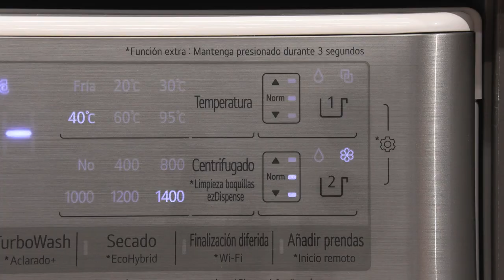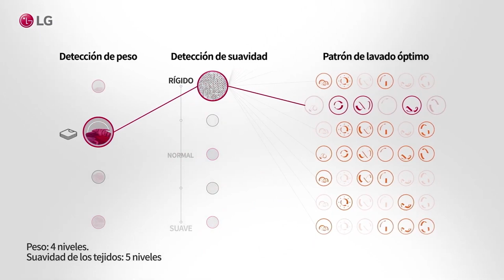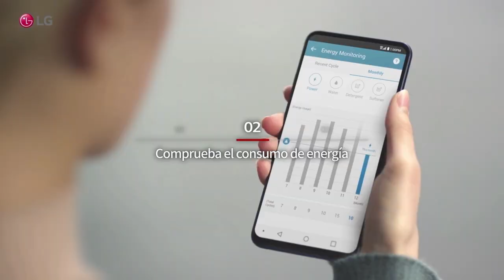🌞💧 Lg lavasecadora | F4DV9512P2W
🏡🏠 La Casa del Electrodoméstico te trae la 💧LAVASECADORA🌞 LG F4DV9512P2W. En color blanco, con 12 kg de capacidad de lavado y 8 kg de secado y una eficiencia energética de clase A en el lavado / E en el secado y 1400 rpm.

Contenido:

0:00 - Presentación
0:13 - características técnicas
0:30 - capacidad
0:40 - autodosificador ezDispense
1:01 - motor AI Direct Drive
1:14 - tambor
1:22 - tecnología TurboWash
1:38 - tecnología con vapor Steam+
1:48 - panel de control
2:00 - app LG ThinQ
2:18 - Despedida

Infórmate acerca de las nuevas eficiencias energéticas a través del siguiente enlace